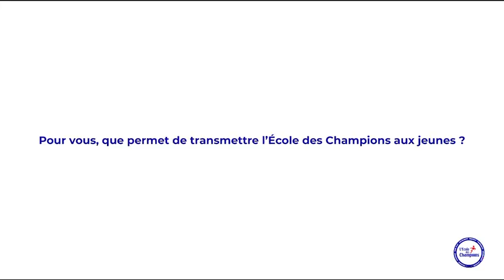Témoignages sur la Grande Finale 2022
Que pensent les élus et les accompagnateurs de l'Ecole des Champions